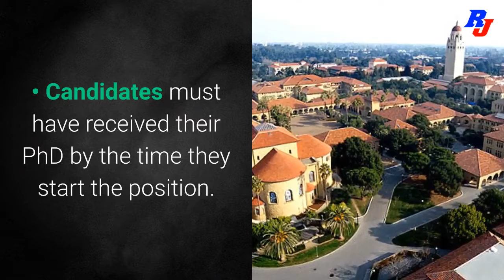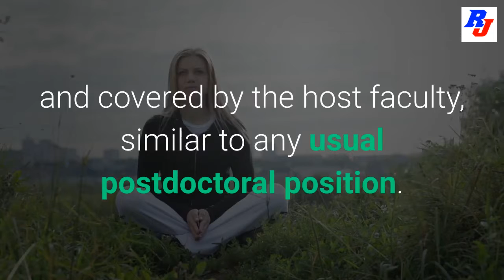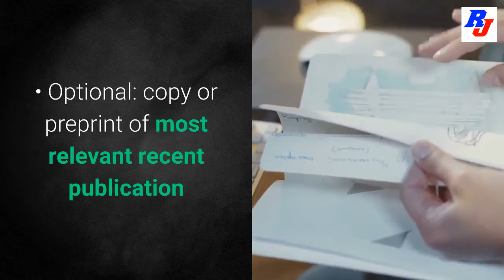GLAM Postdoctoral Fellowships in Stanford University, USA : Researchersjob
Geballe Laboratory for Advanced Materials, Stanford University, USA invites application for GLAM Postdoctoral Fellowships from eligible and interested candidates